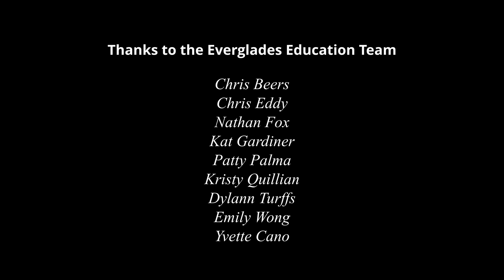Everglades, Shaped by fire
Follow along as rangers explore the role of fire in the Everglades.